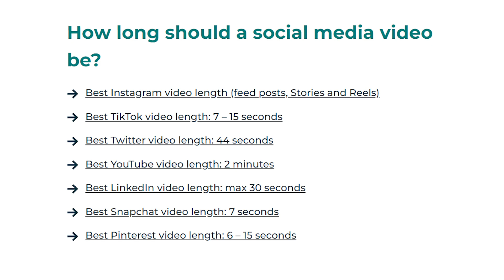Video Tip: Keeping videos short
Every month, I post a short video giving some video creation tips I use in my own biz. For this month, some insight on why videos for your organization should be kept to 2 minutes or less when posting on social media or your website.